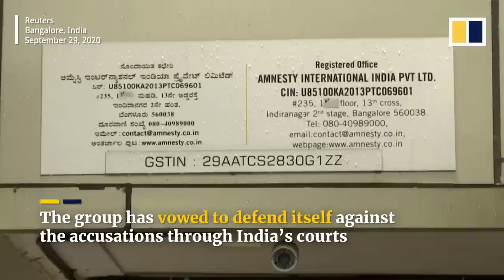Amnesty halts operations in India citing government ‘witch hunt’ targeting human rights groups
Amnesty International stopped its operations in India on September 29, 2020. The human rights group said its bank accounts have been frozen by the Indian government, in what New Delhi described as a crackdown over allegations of financial wrongdoing. Amnesty officials say the government claims are baseless. The group has highlighted rights violations in recent months in the disputed Jammu and Kashmir region, and cited a lack of police accountability during riots in the Indian capital in February.